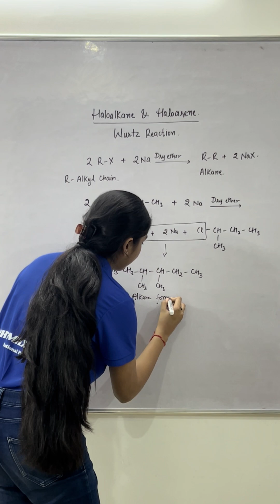Wurtz Reaction in 60 Seconds! | Class 12 Chemistry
Learn the Wurtz Reaction in the fastest and simplest way with Phymaxtry.
In this YouTube Short, our chemistry expert explains how two alkyl halides react with sodium in dry ether to form an alkane—a reaction every Class 12 student must know for board exams.

✅ Perfect for CBSE Class 12 Chemistry
✅ Great for quick revision before exams
✅ Helpful for NEET & JEE foundation
✅ Includes reaction formula, shortcut, and exam-focused explanation